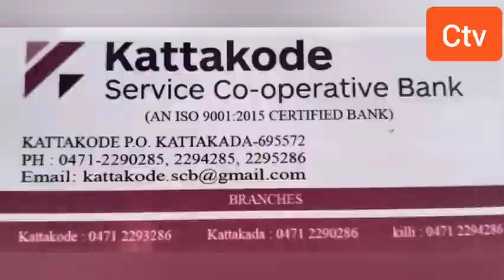വിഷ്ണുപ്രിയക്ക് രണ്ടാം റാങ്ക്